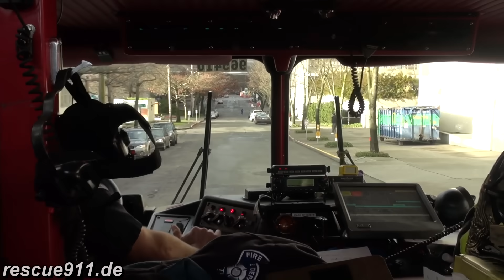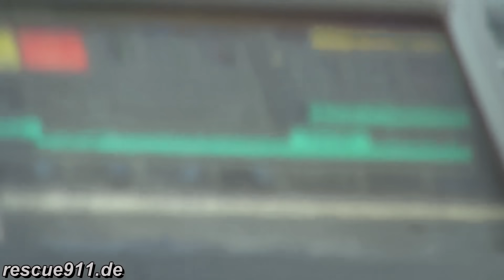[Ride along] Engine 25 Seattle Fire Department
Ride along with engine 25 of the Seattle fire department to an accident on the freeway. The engine in the video is a spare.

Mitfahrt auf Löschfahrzeug 25 der Feuerwehr Seattle zu einem Verkehrsunfall auf der Autobahn. Das LF im Video ist ein Ersatzfahrzeug.

by Dirk Steinhardt - Seattle, State of Washington, USA - 01.2012 - Filmed with a Sony HDR-CX700

Thanks to the guys of the Seattle Fire department for that awesome day!